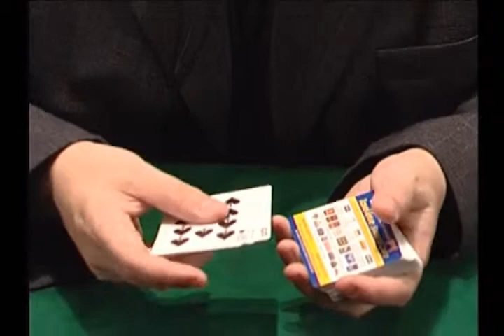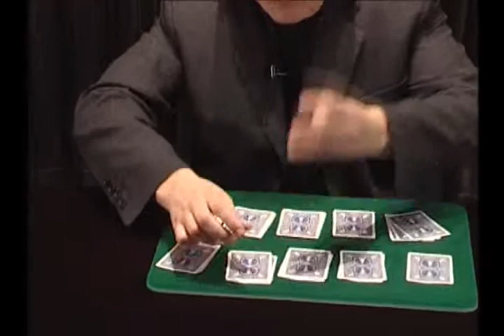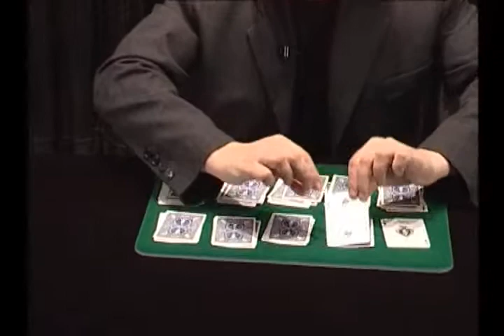10 Exact Cuts Henry Evans - Dude That's Cool Magic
A spectator shuffles a deck of cards and another spectator simply names any of the four suits. The magician retrieves the pack and then quickly cuts it into 10 piles. Amazingly, the first packet is counted and found to contain just one card! The second packet contains two cards, the third three cards and so on, all the way through to the last packet containing exactly 10 cards!

The top card of each packet is then turned over (remember the deck was shuffled by a spectator at the beginning), and assuming that the spectator chose Spades as the suit, the first card is the Ace of Spades. The card on top of the second packet is the Two of Spades, on top of the third packet is the Three of Spades and so on all the way through the rest of the packets!

The Ace through Ten of Spades are then set aside and the deck is reassembled. The Jack of Spades is then found on top of the deck and the Queen and King of Spades are found on the bottom!

The deck is then cut again, this time into three piles which are shown to each contain the thirteen cards of the remaining suits, in numerical order!

Comes complete with the necessary deck of Bicycle cards and detailed instructions.